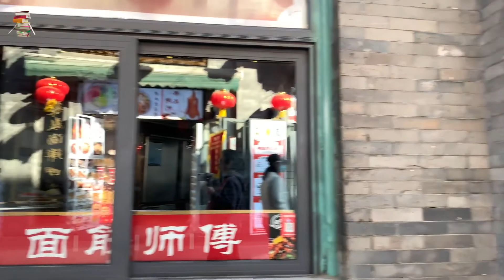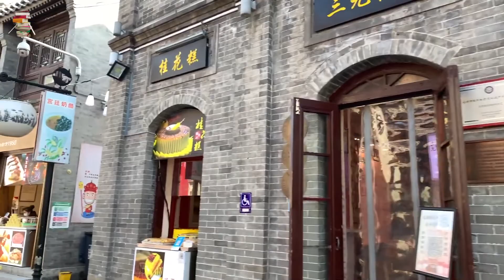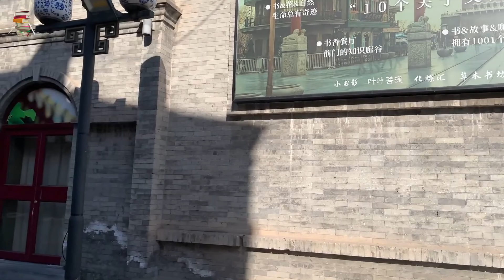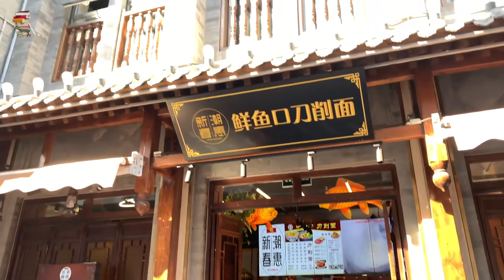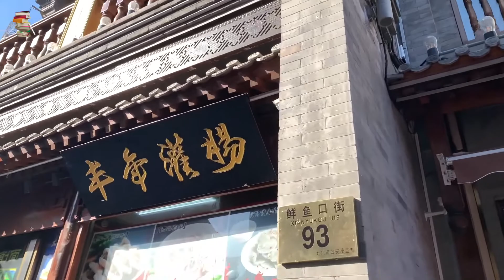越是梦幻，越是悲怆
视频录制于2022年3月2日 14：18 北京，前门